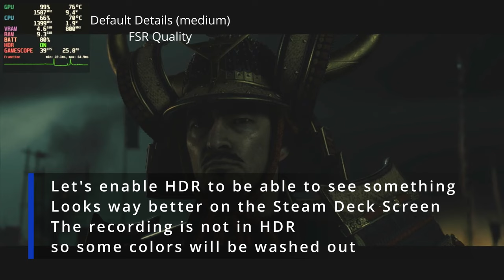Ghost of Tsushima Steam Deck OLED Performance Review (Default Medium Settings) Opening Section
Settings Used:
Default Resolution
Default Details (Medium)
FSR Quality and Dynamic Resolution Scaling (Default)

Chapters:
00:00 Intro
00:40 Game Settings
01:13 Default Details FSR Quality
04:21 Default Details Dynamic Res 30 FPS